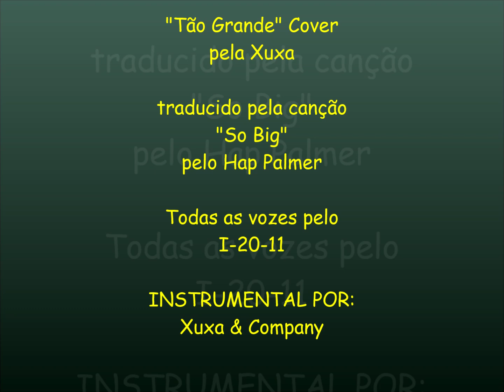'Tão Grande' Cover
That's right, I did it with the same instrumental that was used for Xuxa's Brazilian Portuguese version that had been translated from Hap Palmer's song "So Big."